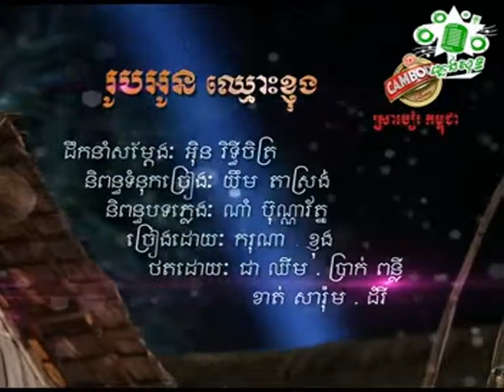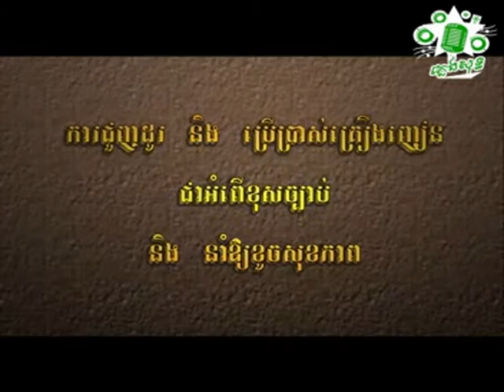ករុណា ពេជ្រ ខ្ញុង រូបអូនឈ្មោះខ្ញុង Kakrona Pich Khnhong Rub Oun Chhmours Khnhong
ជួយចុចsubscribeផងណា!